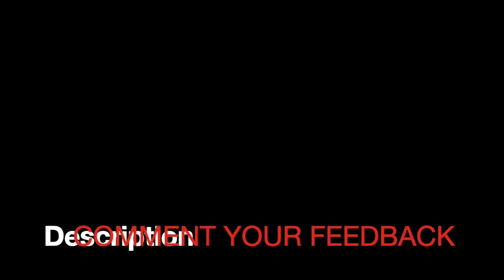CMA PODCAST - I'm a GSP fan